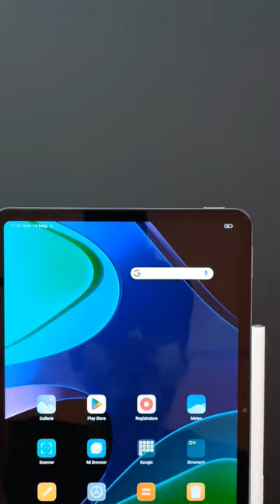Xiaomi Pad 6 e Xiaomi Smart Pen 2: perfetti per lavoro e divertimento!XiaomiPad6